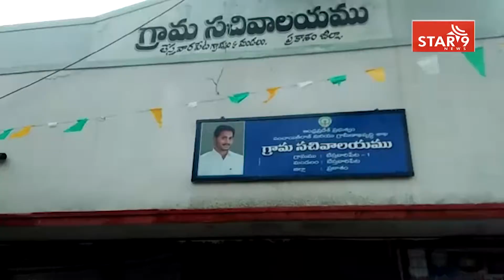సచివాలయంలో మరియు mpdo కార్యలయంలో భారీ వర్షంతో ఆఫీస్ లోకి నీరు|| Star9 News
సచివాలయంలో మరియు mpdo కార్యలయంలో  భారీ వర్షంతో  ఆఫీస్ లోకి నీరు||Star 9 News || Voice Of Truth